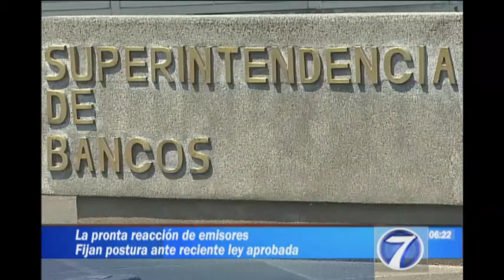Emisores de las Tarjetas de Crédito mostraron rechazo ante aprobación de ley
Asociación de Medios de Pago de Guatemala dieron su postura ante la reciente ley que les fija intereses.